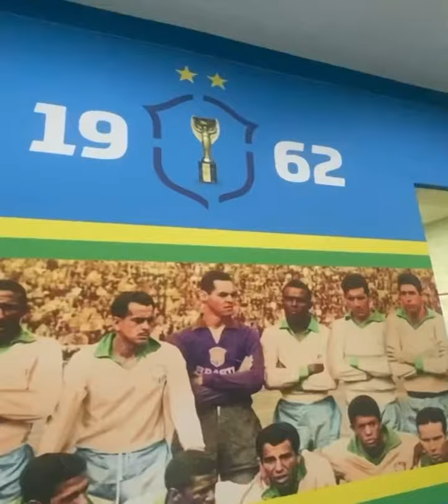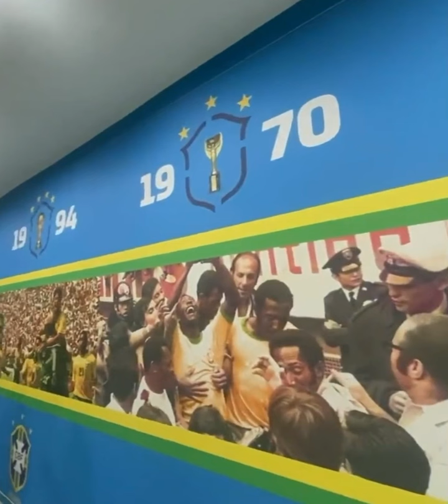Watch: Neymar, Thiago Silva, & Brazil 🇧🇷 Players Great VIBES Ahead of Training in Doha Qatar 2022